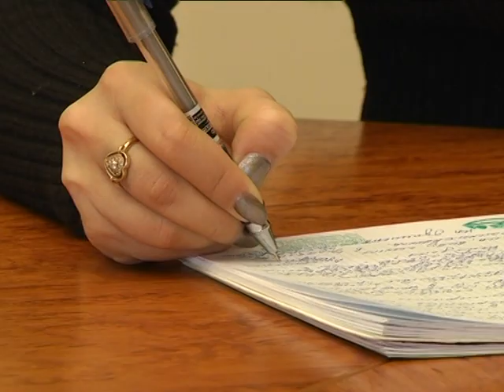Влада Сумчанам 26.02.2019